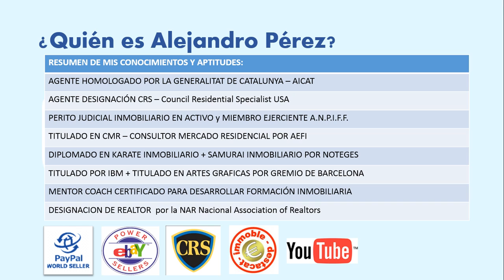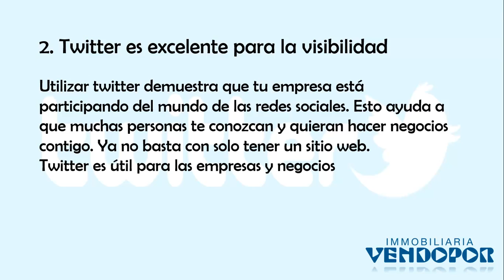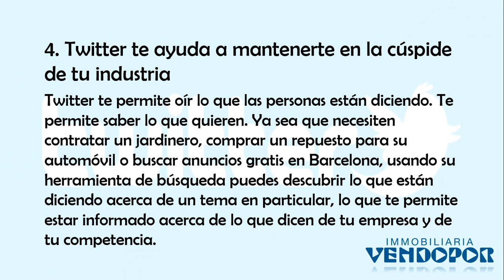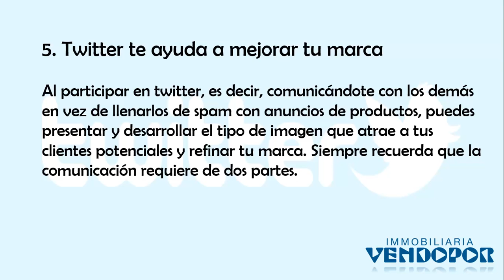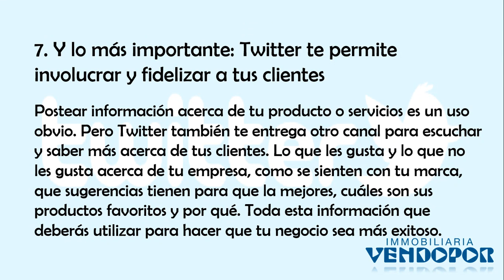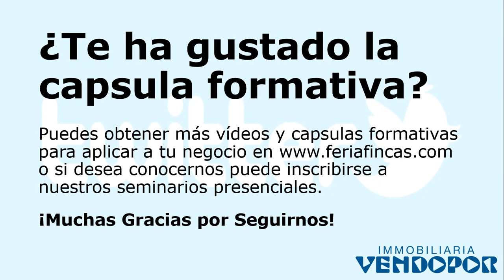7 RAZONES POR LAS QUE TU NEGOCIO EMPRESA DEBERIA USAR TWITTER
¿Por qué utilizar Twitter?

Porque es una maravillosa herramienta para hacer negocios.
Si tienes una empresa y no usas twitter, debes preguntarte el por qué cuando pareciera que casi todas las personas con acceso a Internet o a un teléfono móvil lo usan.

Twitter parece estar siguiendo el mismo patrón que los blogs siguieron. Primero unos, cuantos y solo para uso personas. Luego muchos más y una expansión de sus usos. Y después de eso un tardío despertar de los negocios cuando se dieron cuenta de que algo estaba ocurriendo y de que podrán obtener algo de eso.

Tu empresa debería estar usando Twitter porque:

1. Todos los demás usan Twitter
2. Twitter es excelente para la visibilidad
3. Twitter es una forma rápida de hacer llegar tu mensaje
4. Twitter te ayuda a mantenerte en la cúspide de tu industria
5. Twitter te ayuda a mejorar tu marca
6. Twitter es una gran herramienta para hacer crecer tus redes
7. Y lo más importante: Twitter te permite involucrar y fidelizar a tus clientes

En conclusión, Twitter te puede ayudar a encontrar otro canal para informar a tus clientes y hacerlos participar de tu negocio, descubriendo más oportunidades de mejora para hacer crecer tu negocio y empresa.

¿Alguna más a contemplar? ¿Quieres trabajar con nosotros? ¿Quieres ser Dueño de tu Tiempo e Ingresos? ¡Nosotros te Ayudaremos! Visita para apuntarte en nuestra sección de empleo...